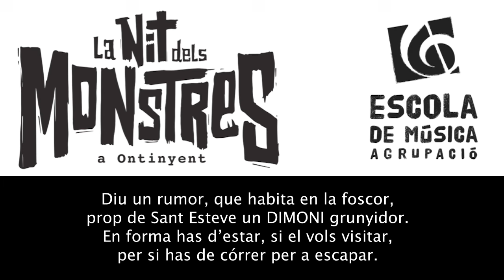Cançó La nit dels Monstres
Cançó creada pels alumnes del IV Campus Musicalitza't de l'Escola de Música de l'Agrupació Musical Ontinyent en juliol de 2024.
Encàrrec de l'Associació Comerç In per celebrar la Nit dels Monstres a Ontinyent.